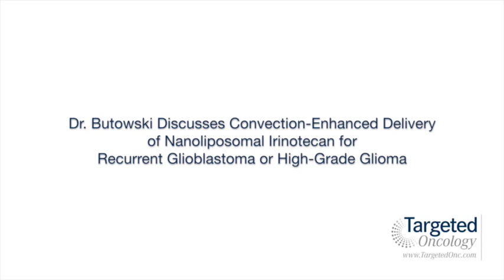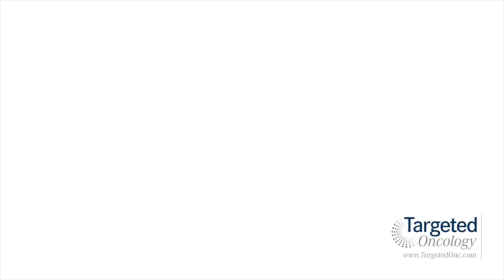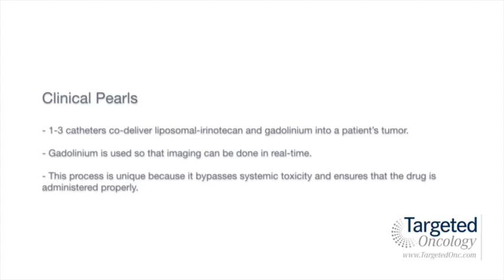Dr. Butowski on Convection-Enhanced Delivery of MM-398 for Recurrent Glioblastoma/High-Grade Glioma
Nicholas Butowski, MD, associate professor, University of California, San Francisco, neuro-oncologist, UCSF Medical Center, discusses a phase I study of convection-enhanced delivery of nanoliposomal irinotecan (MM-398) for the treatment of recurrent glioblastoma or recurrent high-grade glioma.